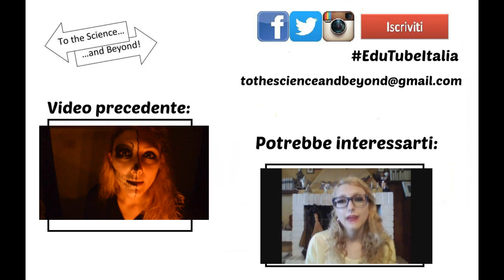Le PROTESI DISNEY per Bambini Amputati - OpenBionics